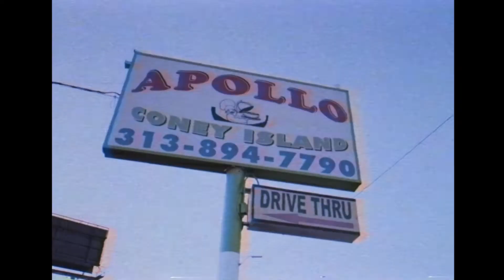Apollo Brown - 365 feat. Ro Spit, NameTag Alexander, Ty Farris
We filmed this video on a super cold day. Ro Spit, Nametag Ty and Apollo Brown were all good sports about it. I'm happy to be chosen as the exclusive video producer for Apollo's recent project, "Sincerely Detroit".